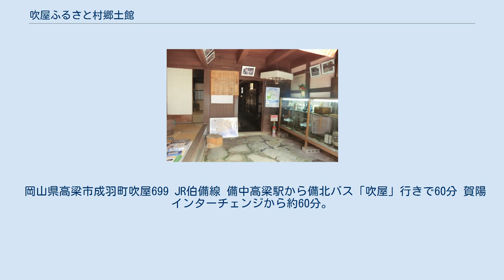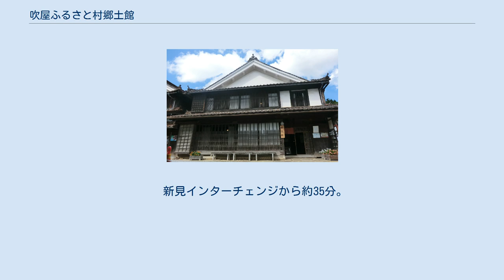吹屋ふるさと村郷土館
吹屋ふるさと村郷土館（ふきやふるさとむらきょうどかん）は岡山県高梁市成羽町にある郷土館である。
 吹屋ふるさと村郷土館　内観 1879年（明治12年）に建築された入母造り平入りの二階建て町家である。
主屋の土台と外側にはクリ材、縁や敷居にはサクラ材が使われており、ほかの部分には松の巨材を使っている。
 1979年（昭和54年）に当時の当主から旧成羽町が借り、現在は郷土館として一般公開されている。
 岡山県高梁市成羽町の弁柄業を営んでいた片山家が明治期に分家を出し、本家の向かいに分家が3棟立ち並んだ。
片山家本家は「本片山」、分家は3棟西からそれぞれ北片山、中片山、角片山と呼ばれた。
このうち角片山が現在の吹屋ふるさと村郷土館である。
 角片山は片山嘉吉が分家した家であり、1874年（明治7年）から1879年（明治12年）まで石州大工が建築した。
敷地奥の蔵2階の板図には「島根県宮下、石見國那加郡、第1大区小拾六区、浅利村大工棟梁、島田綱吉、明治十二年卯三月三十日」と記されており、嶋田綱吉により1879年（明治12年）建築されたことがわかる。
 明治前期、嘉吉は本片山の総支配人をしており、分家後も角片山にて本片山の弁柄を卸す仕事をしていた。
 岡山県高梁市成羽町吹屋699 JR伯備線 備中高梁駅から備北バス「吹屋」行きで60分 賀陽インターチェンジから約60分。
 新見インターチェンジから約35分。
 JR伯備線 備中高梁駅から約40分。